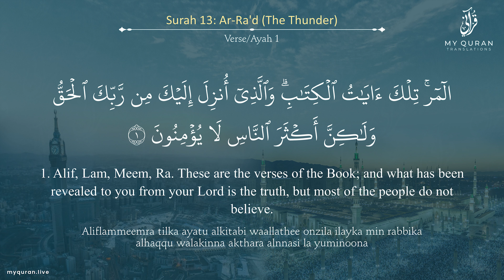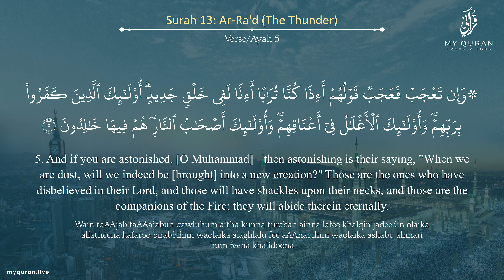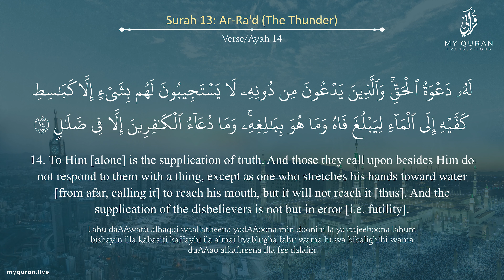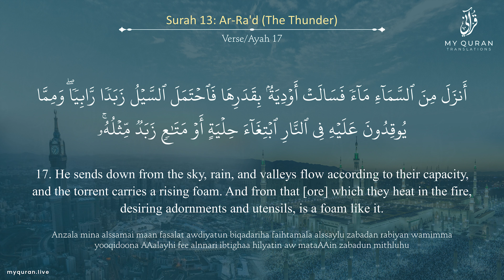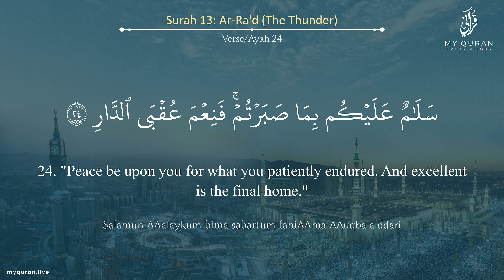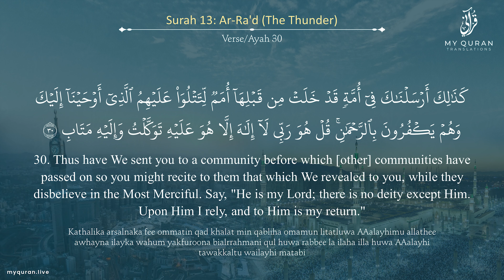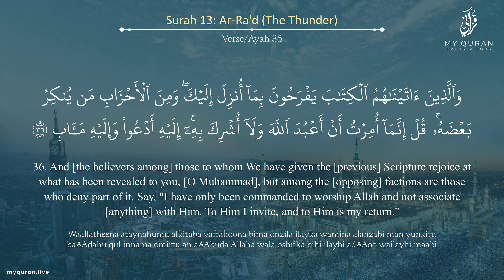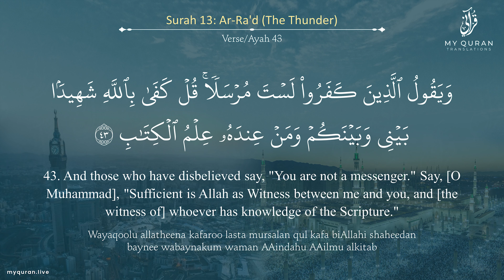013 Surah Ar Ra'd الرعد With English Translation By Mufti Ismail Menk